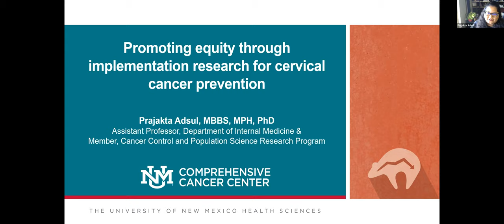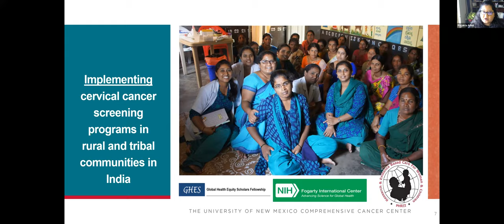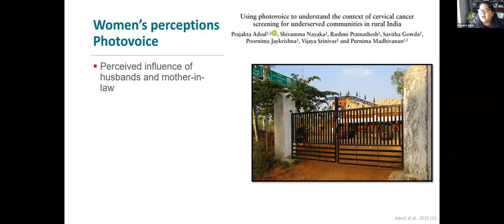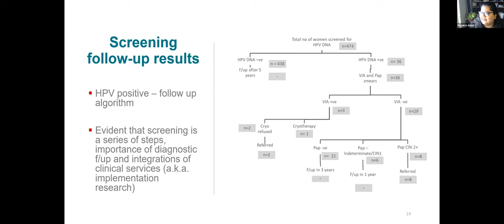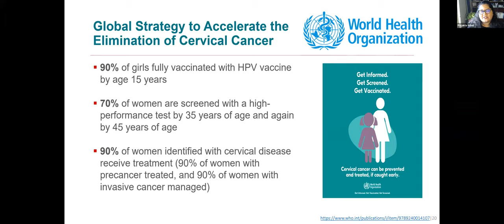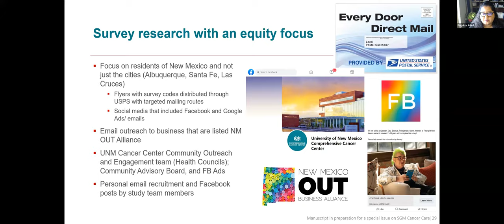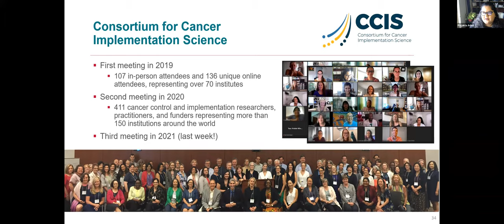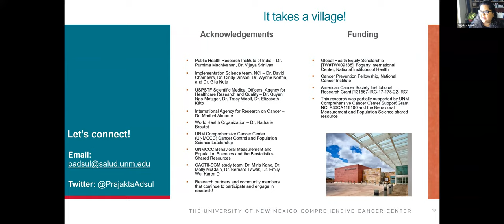Promoting Equity Through Implementation Research for Cervical Cancer Prevention